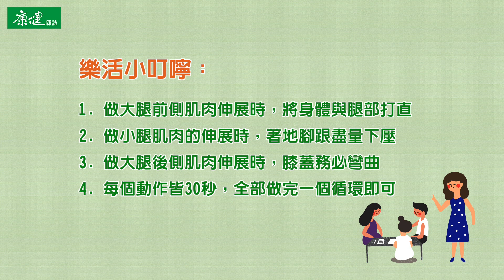【樂活小學堂】別再說乳酸堆積，教你運動後不鐵腿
解說示範：國際超級馬拉松總會技術委員 郭豐州

很多人在運動隔天感到全身痠痛，以為是乳酸堆積的緣故，其實不一定。如果你已經到了「鐵腿」的疼痛程度，很可能是因為肌肉過度劇烈運動，引發微小的創傷，產生「延遲性的肌肉痠痛」，這是一種急性的發炎症狀，應該要注意。郭豐州教你做運動後的「緩和運動」，收操調整身體，減緩「延遲性的肌肉痠痛」的發生。